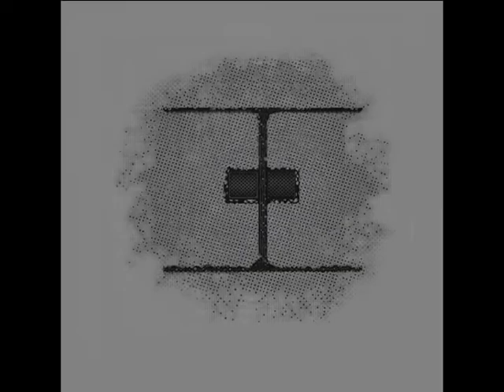tONKPROJECT - Night Border (Original Mix)